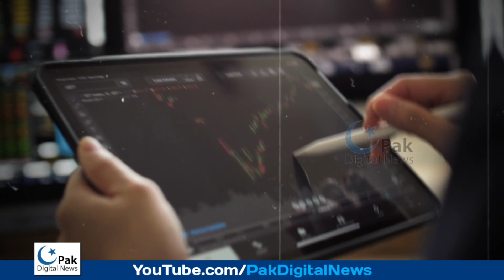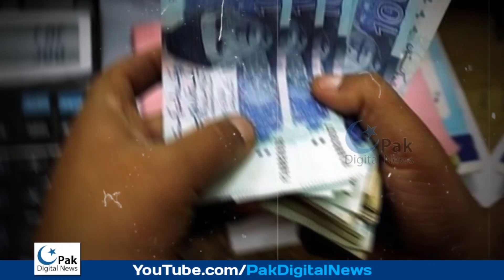Dollar Rate in Pakistan Today | 8 August 2022 | Aaj dollar ka rate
Another drop in the value of the dollar

On the currency market of the country, the dollar continued to lose value.
As it has for the past 4 days, the value of the US dollar fell against the rupee on Thursday.
The dollar fell against the rupee by another Rs 3.71 paisa, and at the start of interbank trade, the dollar was worth Rs 225.9 paisa. At 12:30 in the morning, the dollar was worth Rs 222. On interbank, the dollar ended the day at Rs 226.15 paise, which was down by Rs 2.65 paise.
On the other hand, the value of the dollar ($) was also seen on the open market. The dollar reached 221 rupees, but by the end of the day, it was trading for 222 rupees.
Yesterday, the dollar's value fell by a record amount. On the inter-bank market, the dollar fell in value by 9 rupees 58 paise, and on the open market, it fell by 13 rupees 50 paise.
In a special conversation with Sama Digital, experts on the rise in the value of the rupee said that the dollar's value will continue to fall in the coming days, and it is hoped that the dollar will reach 200 rupees by the end of August.
On the other hand, the State Bank has made it harder for exchange companies and banks to do business with foreign exchange.
According to an announcement made yesterday, the central bank has shut down 4 branches of 2 exchange companies for breaking the rules. It has also taken note of the big difference between the price of buying and selling a dollar.

 currency rate euro rate today dollar price in pak dollar rate in Pakistan today aaj ka dollar rate aaj ka dollar rate kya hai dollar price in pakistan today dollar rate in pakistani rupees usd to pkr ڈالر کی قیمت پاکستان میں